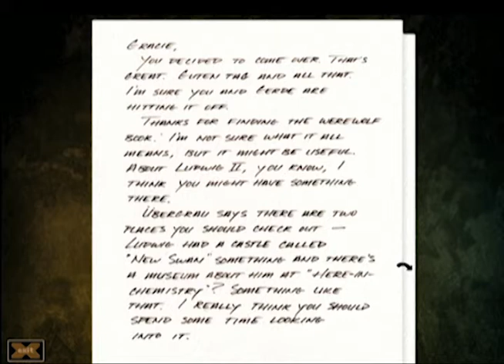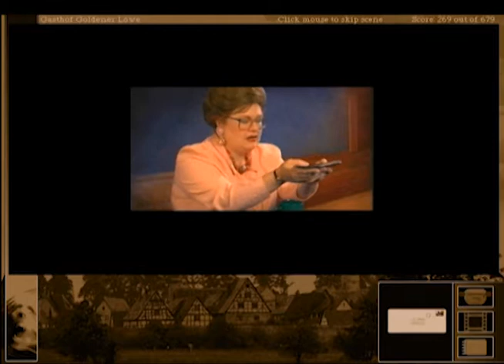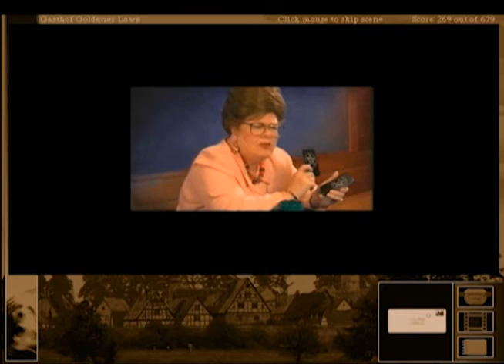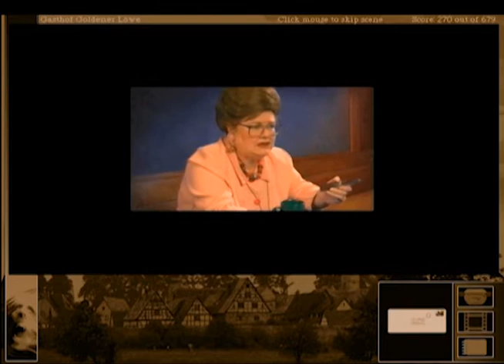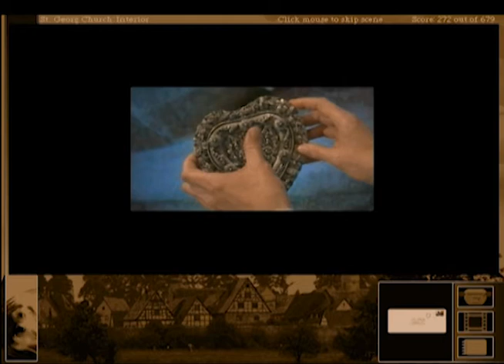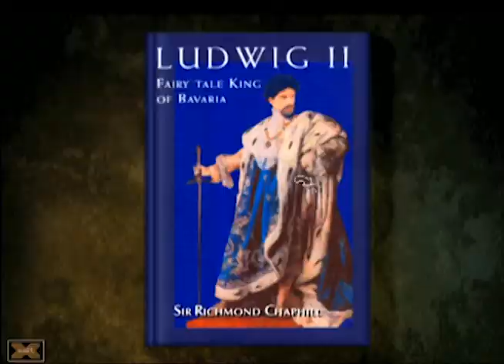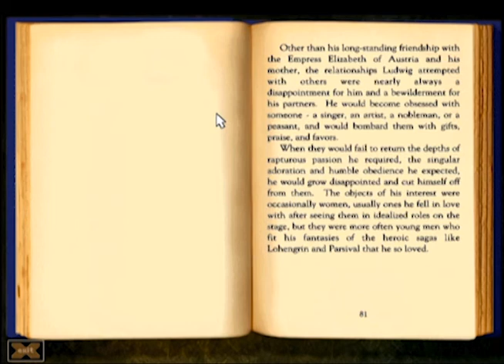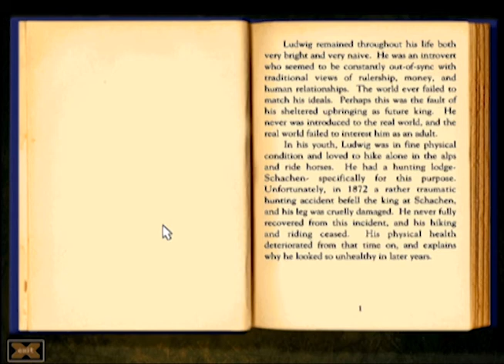Let`s play Gabriel Knight 2 - THE BEAST WITHIN: Part 4.1 (Chapter 4 - Preparations/English)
After dividing Chapter 4 in more parts this is the first. Gracie finds friends in strange locations and prepares for her field trip. Enjoy... because Gracie does... more or less...